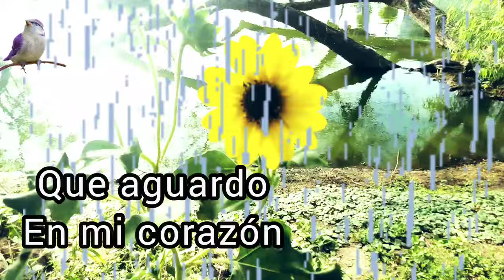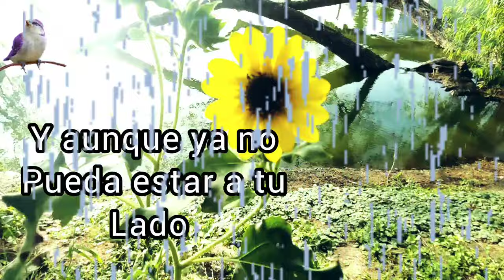El Gran Amor-Poema Cortito de Hoy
El gran amor de mi vida,un poéma cortito de amor,poema corto dedicado al gran amor de su vida,quien nos deja recuerdos maravillosos,talves para ti solo fui una ilusión.